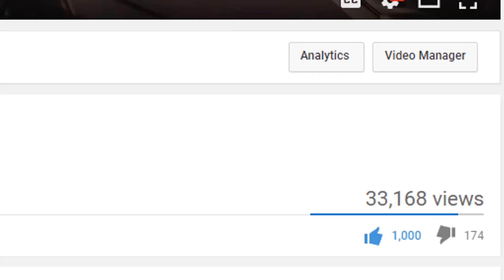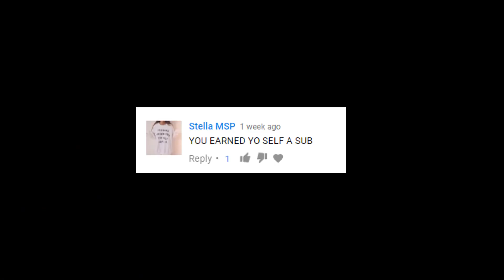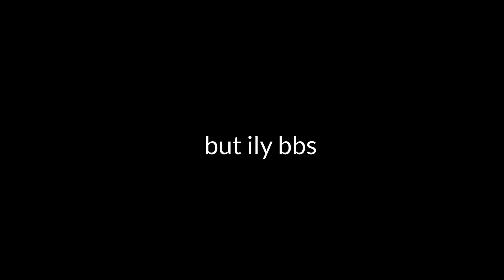Congratulations (post malone) MSP VERSION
HAPPPYYY 3K YALLLLLL :DDD
i seem cocky in this vid but im not xD

musical.ly: moviestarplanetmusic
Uk: Kimmi999
Usa: Whip&Dab
Jacob Saggytorius on uk ONLY